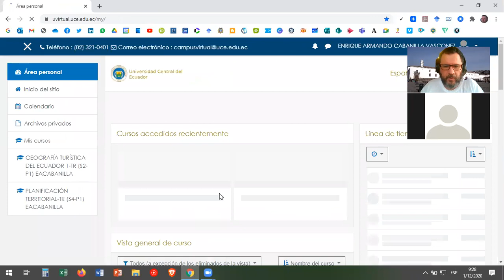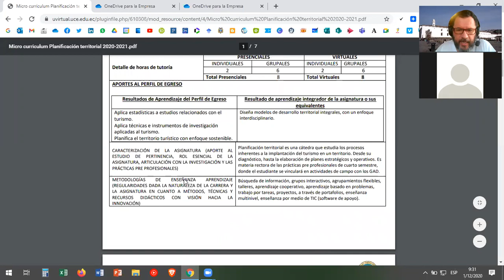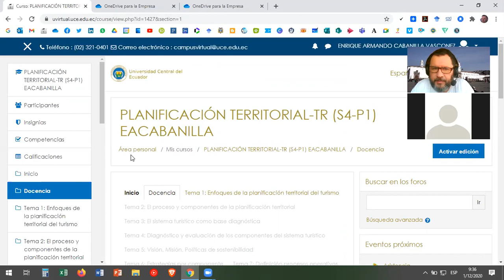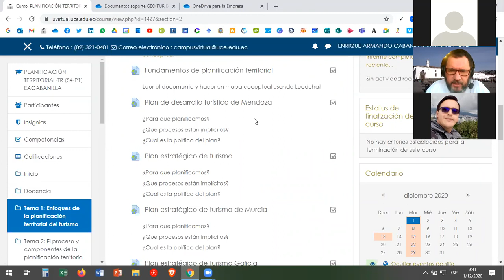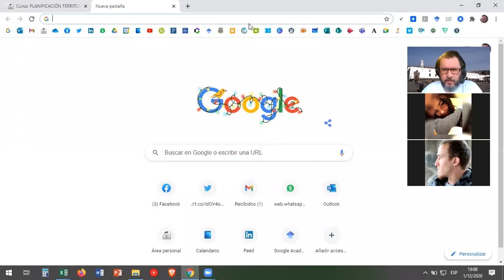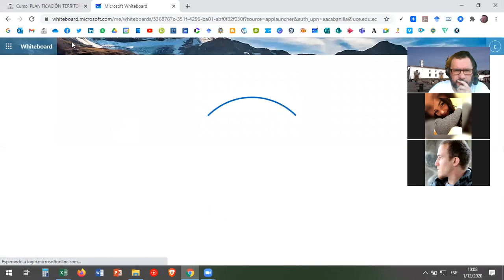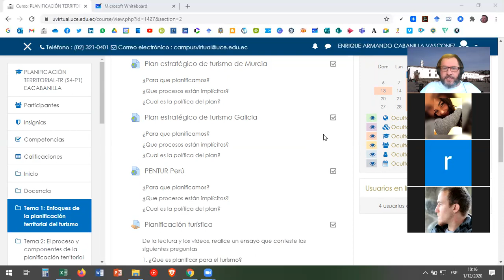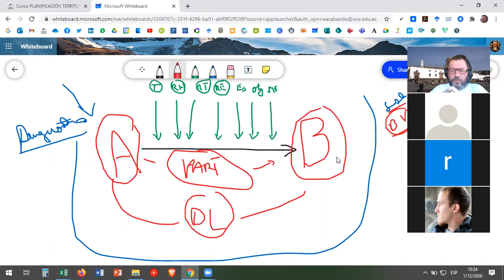Planificación 1 12 2020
Clase 1 de Planificación territorial Turismo